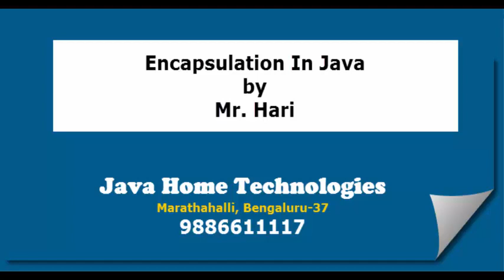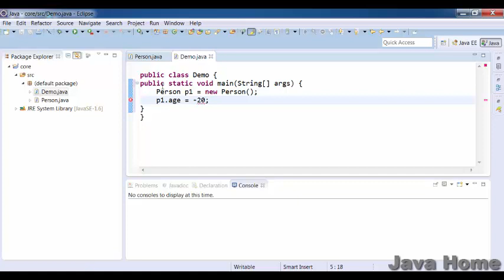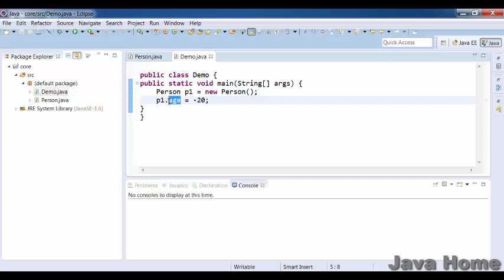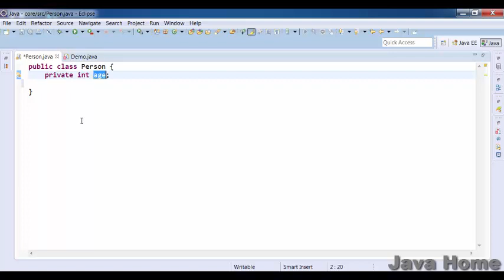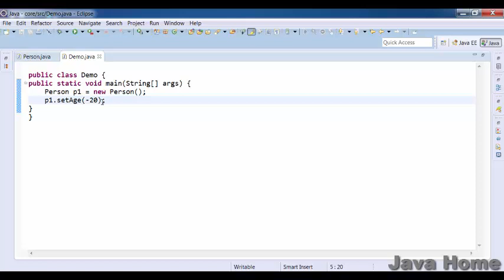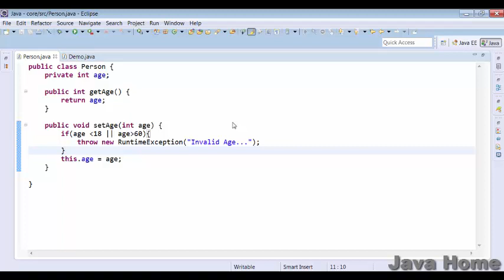encapsulation in java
how encapsulation works in oops, with examples